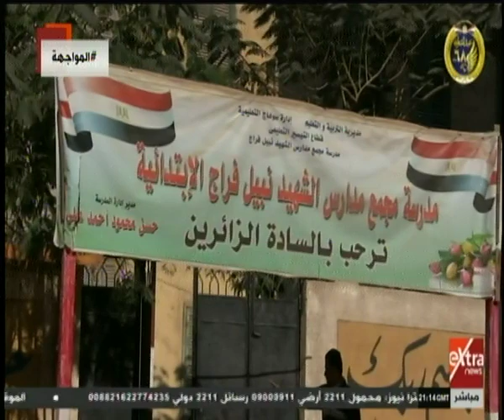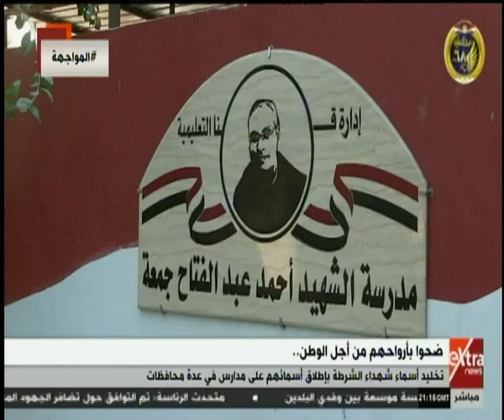المواجهة | قراءة في حصاد القمة البريطانية الإفريقية للاستثمار 2020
المواجهة | قراءة في حصاد القمة البريطانية الإفريقية للاستثمار 2020 | 20 يناير 2020